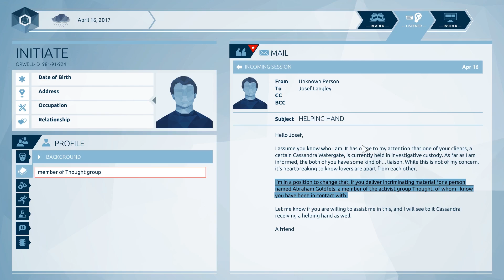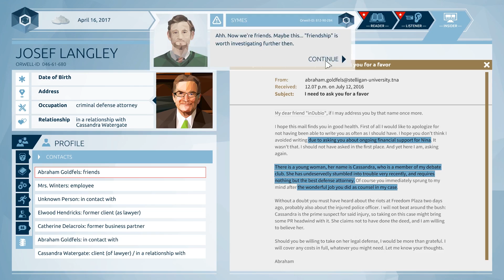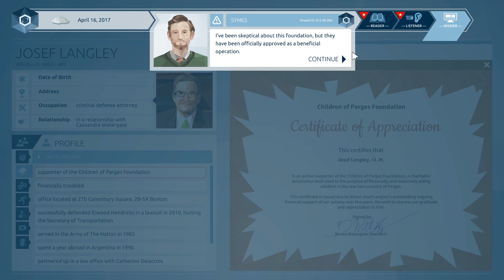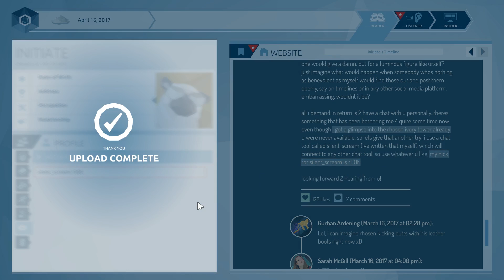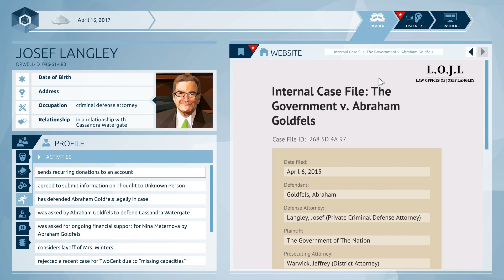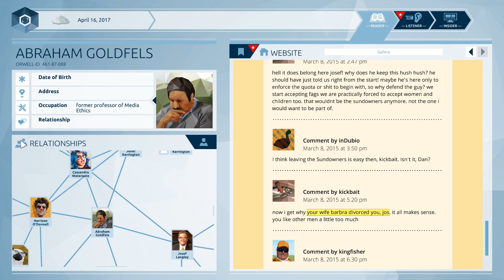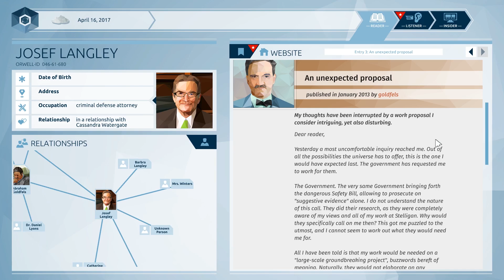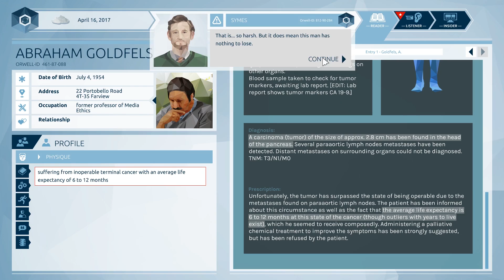Let's Play Orwell [Episode 4] Part 2 - Abraham Goldfels [Orwell: Keeping an Eye on You Gameplay]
Let's play the Orwell Episode 4 on PC! In episode 4/part 2 of this blind let's play of Orwell Game, we investigate to find the whereabouts of Abraham Goldfels.
Orwell Game Let's Play Playlist | If you enjoyed the video, consider leaving a like and/or comment as support!

This Orwell game playthrough is on the PC version.

▬▬▬▬ VIDEO INFO ▬▬▬▬
• Game: Orwell Game Let's Play Gameplay

▬▬▬▬ GAME INFO ▬▬▬▬

** This is a let's play of Orwell Game: Episode 2 in full on the PC in 1080p 60fps.**

INTRODUCING ORWELL…

Orwell is a new security program that combines cutting edge information retrieval with human-directed suspect profiling.

For Orwell to be truly successful, however, we need you. Someone outside of the Nation, capable of discerning information posted by suspects online, obtained through communication devices, and personal files. You will have to carefully decide what information is crucial for our investigations. What we need to know.

Be aware. There is no overstating the importance of your role. Stakes are high and lives hang in the balance.

Big Brother has arrived - and it’s you. In Orwell, investigate the lives of citizens to find those responsible for a series of terror attacks. Information from the internet, personal communications and private files are all accessible to you. But, be warned, the information you supply will have consequences…

Orwell Game Key Features
- Investigate the digital lives of citizens: Search web pages, scour through social media posts, dating site profiles, news articles and blogs to find those responsible for a series of terror attacks.
- Invade the private lives of suspects: Listen in on chat communications, read personal emails, hack PCs, pull medical files, make connections. Find the information you need to know.
- Determine the relevance of information: Only the information you provide will be seen by the security forces and acted upon. You decide what gets seen and what does not, influencing how the suspects will be perceived.
- Secure the freedom of the Nation: Find the terrorists so the citizens of the Nation can sleep safe, knowing Orwell is watching over them.

Orwell: Episode 4 is the fourth episodic in a series of five episodes of Orwell set to release weekly.

Orwell Game weekly episodic release format:
20th October: Episode One - The Clocks were Striking Thirteen
27th October: Episode Two - A Place where there is No Darkness
3rd November: Episode Three - Unperson
10th November: Episode Four - Memory Hole
17th November:: Episode Five - Under the Spreading Chestnut Tree

This let’s play gameplay footage of Orwell PC version is blind in 1080p.